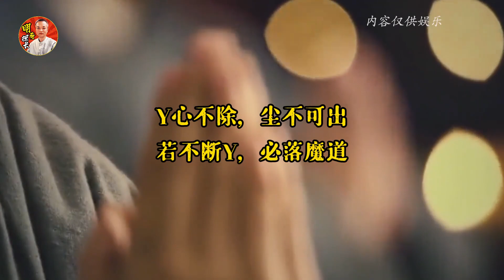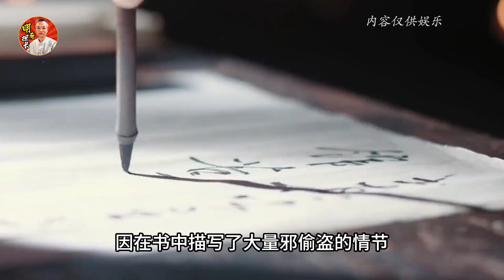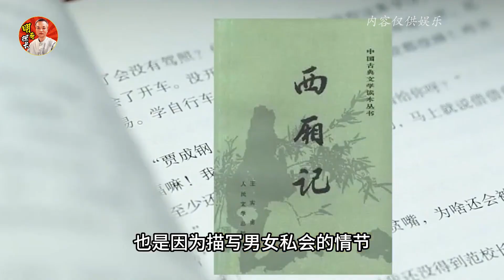邪淫過重必會沾染因果？倪海廈點明好色之徒，邪淫程度早寫在臉上 邪淫过重必会沾染因果？倪海厦点明好色之徒，邪淫程度早写在脸上